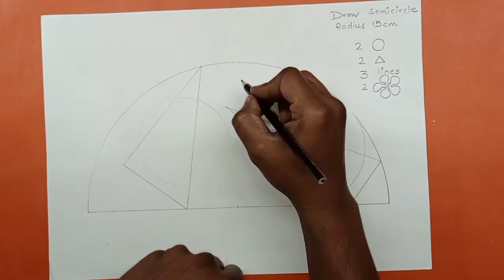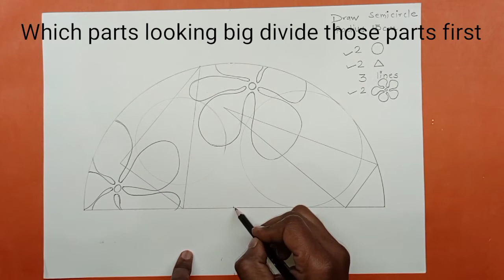How to draw 2D Design Drawing - 2D Design easy - 2D Design for elementary & intermediate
How to draw 2D Design Elementary Intermediate warm & cool colours#stippling#easy detailed video poster colours time to time guided in video all detailes

for colouring poster colours
use of primary & secondary colours

Hello friends. I'm so happy that you come to watch my video.